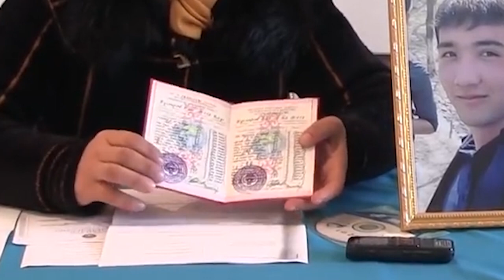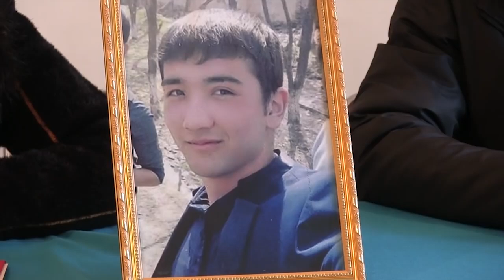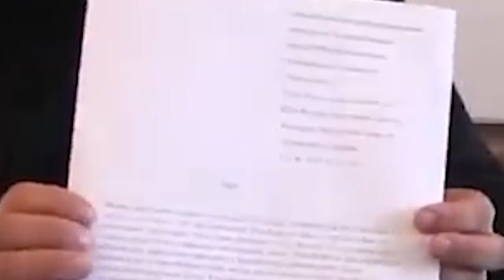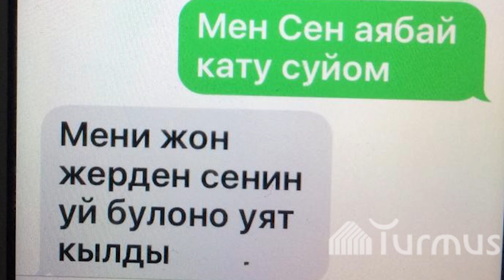Кайгы коштолгон сүйүүлөр. Намыс үчүн өз өмүрүн кыйган 2 жигит.